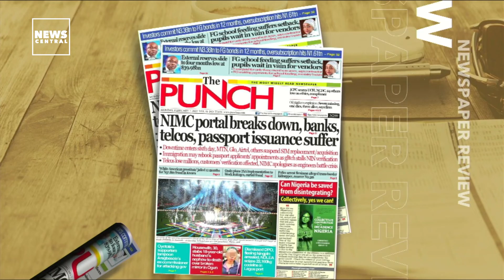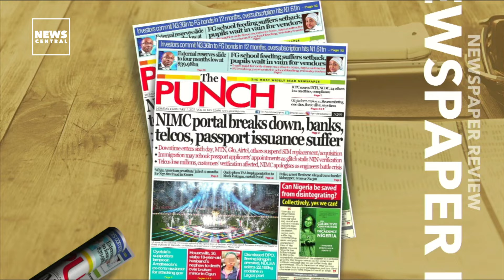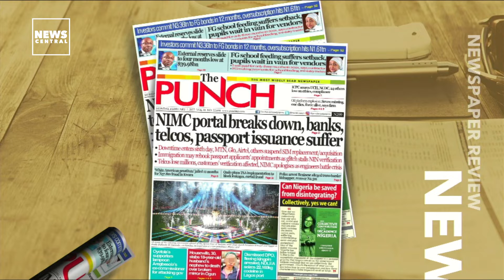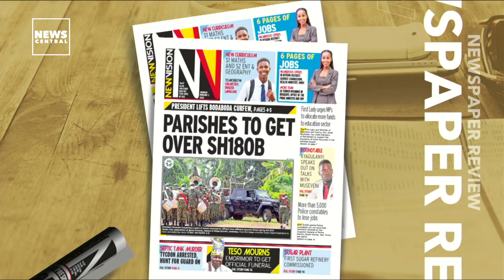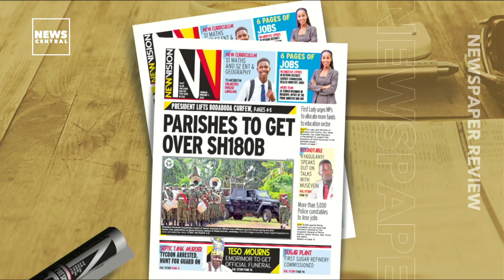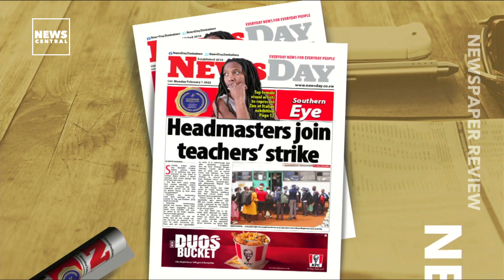NIMC Portal Breaks Down, Banks, Telcos, Pasport Issuances Suffer | Newspaper Headlines